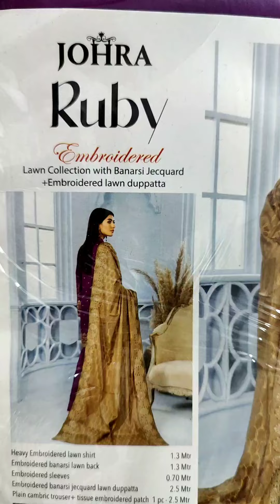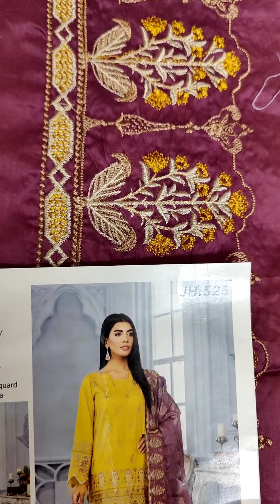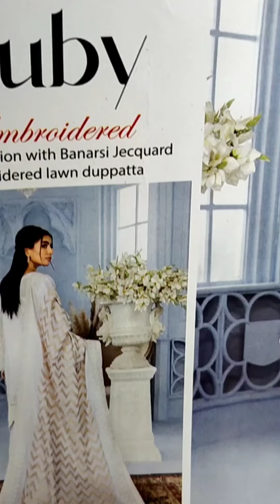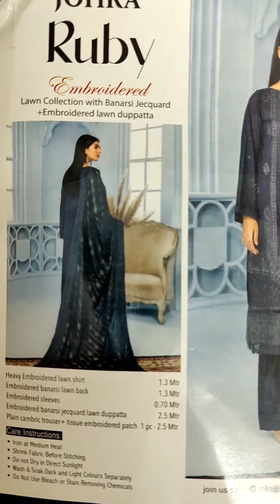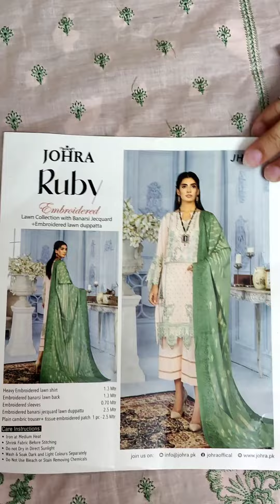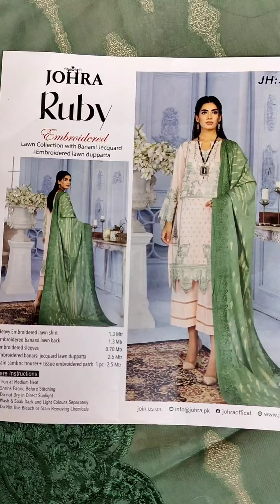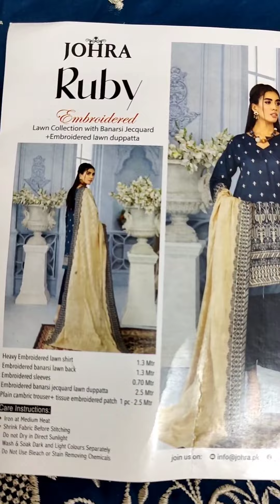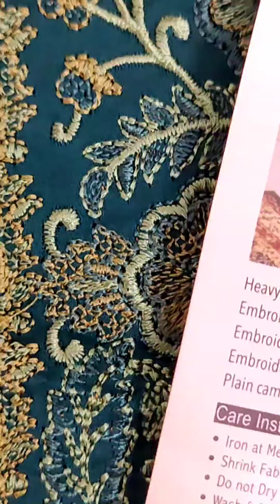Ruby | Johra's Summer'22 Unstitched Collection!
Detail Dress REVIEW.

Product Description:
Embroidered Lawn Collection with Banarsi Jacquard + Embroidered Lawn Duppatta.